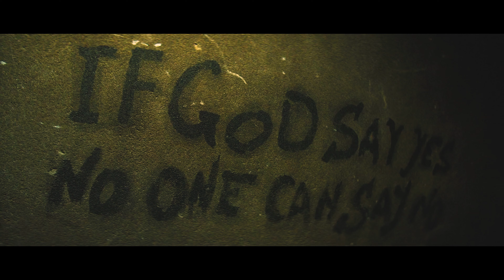Night of the Kings | NEON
Merhaba arkadaşlar yaptığım yeni sinematik editle karşınızdayım. İyi seyirler.

👍 Destek olmak için like atmayı,
🔔 Bildirimleri açmayı unutmayınız, iyi seyirler :)
Önerilerinizi yorumlarda bildirebilirsiniz